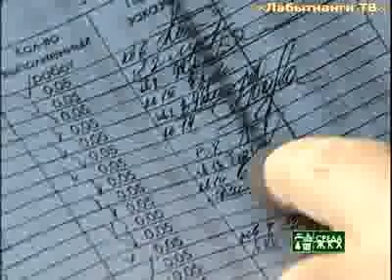«Среда ЖКХ» Выпуск: апрель 2012г.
Выпуск апрель 2012г. Журналистское расследование. Проблемы ЖКХ. Предоставление услуг. Автор - Вячеслав Галушко